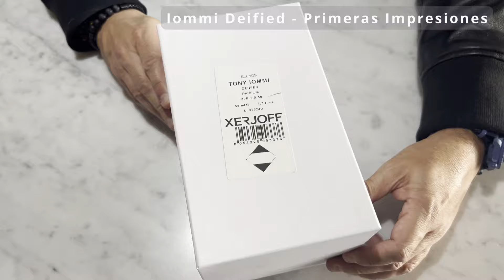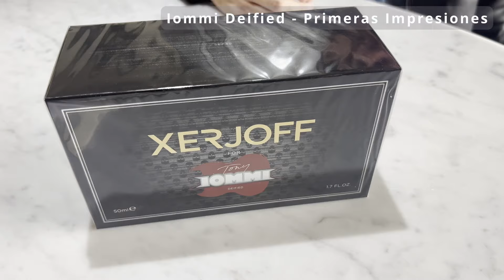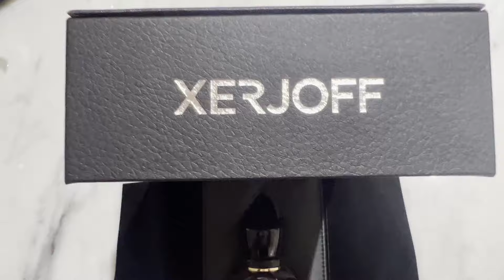Xerjoff TONY IOMMI DEIFIED - Unboxing y Primeras impresiones (con invitado)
🎸 Acompáñame a descubrir este nuevo Iommi de Xerjoff.
Veremos una primera impresión de esta fragancia, que quienes me conocen, saben que tiene un agregado especial por la colaboración del Mismísimo @tonyiommiofficial  Ídolo Total

Espero los disfrutes y me cuentes, en los comentarios todo lo que sepas o quieras saber aún, desde perfume.

Un abrazo!!

00:00 Intro
00:32 Unboxing Monkey Special
01:33 Unboxing Deified
02:47 Impresiones Monkey Special de Jorge
09:20 Primeras Impresiones Deified
11:40 Comparativa